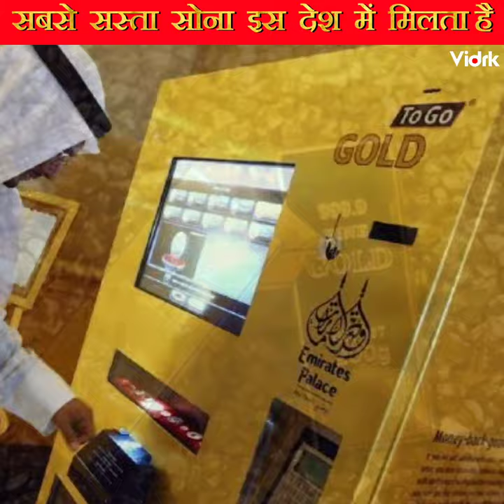सोने का ATM कहाँ हें 🤔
sone ka atm kish desh mein sona sasta milta hai lal chandan ki lakdi sone se bhi kimti hai !

youtubeshorts / youtubeshortfeed / shortfeedyoutube / shortsfeedyoutube /  youtubeshortsfeed / shortyoutubevideo / youtubeshortsvideo / ytshortsvideo /
gold rate,
gold chain,
gold mines,
gold and silver,
gold awards,
a golden,
gold bleach,
gold bala,
gold bar,
gold biscuit,
gold boy,
b golden,
b gold ring,
gold coin,
gold collection,
gold chain making,
gold chain for men,
gold choker,
gold design,
gold detector,
gold di jutti,
d golden,
gold farm,
goldfish,
gold film,
gold gold,
gold guru,
gold girl,
gold house,
h golden,
i golden,
gold jhumka,
gold kangan,
gold ka rate,
gold kada,
gold kammal,
gold ka bhav,
gold kerala,
gold loan,
gold locket,
gold live,
gold man,
gold media,
m gold ring,
m gold tv,
m gold locket,
m golden,
gold necklace,
gold n ball,
gold nose pin,
gold nath,
gold official,
gold offer,
o goldam,
p gold star,
p gold locket,
gold queen,
gold ring,
gold rush,
gold set,
gold star,
gold silver,
gold set design,
gold sabun,
gold status,
gold tops design,
gold tamba,
gold trailer,
gold today rate,
gold token,
gold vs silver,
gold video,
gold vlogs,
gold winner,
gold watch,
gold water
gold atm
gold india
gold kerala
gold hongkong
golg china
gold tree
gold cost
gold price
chandan

lam not owner of any content which i used in my video all resource like picture or video from google or any other helpful site which help us to explain our video nicely or deeply so i credit to my all work to google or any other sites. if i used any other's content then i will definitly credit to him thanks i  hope all onwer understand to me if used some content in my videos